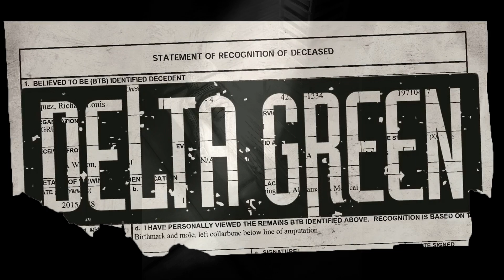Delta Green - Un été en hiver - Partie 8A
Podcast Audio de la Convention DiceThérapy
Partie de Delta Green mené par Webfourmi & Lael
Avec :
- Dheux
- Webfourmi
- Hein
- Lael
- Eryl
- Nanandre
- Aetius
- MagisterPhamtom